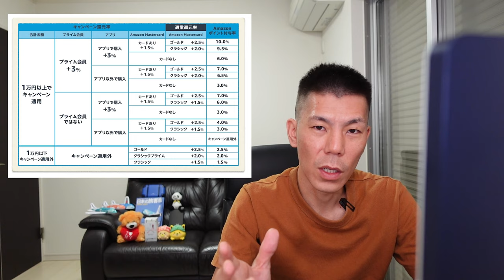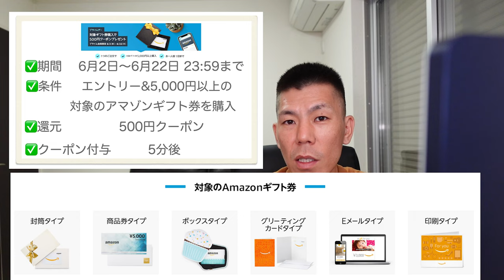アマゾンプライムデーセール開始!!同時に行われているキャンペーン解説!!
アマゾンプライムデーセールが6月22日まで行われております。
アマゾンデバイス、値下げがなかなかされないアップル製品もありますのでぜひチェックして見てください。

✅アマゾンスタンプラリーキャンペーン

✅アマゾンギフト券購入キャンペーン

✅アマゾンポイントアップキャンペーン

✅アマゾンミュージックキャンペーン

ーーーーー商品一覧ーーーーーーー

・一体型Anker充電器

・アマゾンデバイス　Echo Dot (エコードット)第3世代

・Beats Solo Pro Wireless ワイヤレスノイズキャンセリングヘッドホン

・Apple製品一覧

アメックス営業担当経由6月28日まで
WEB紹介6月30日まで

☑️使用機材